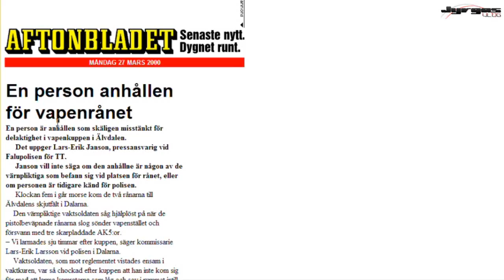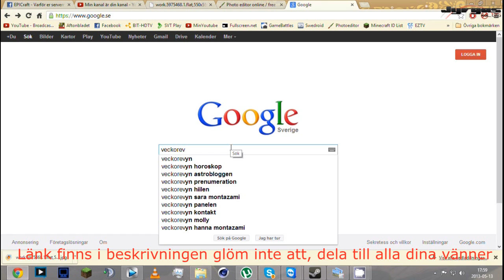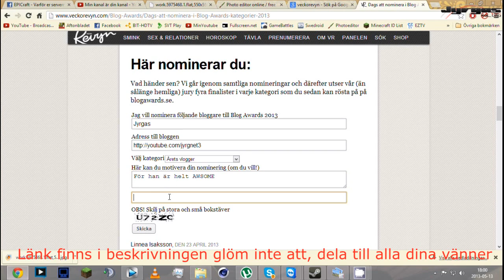Vlog nummero 414 "Vapenrånet Del.1"